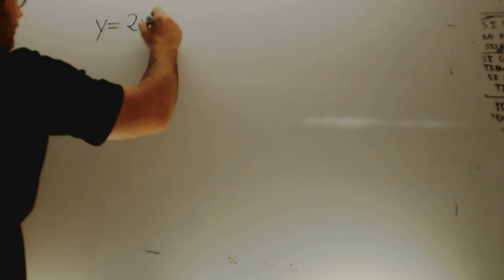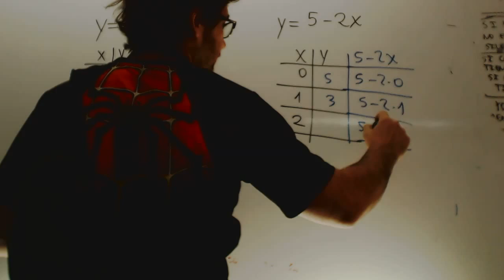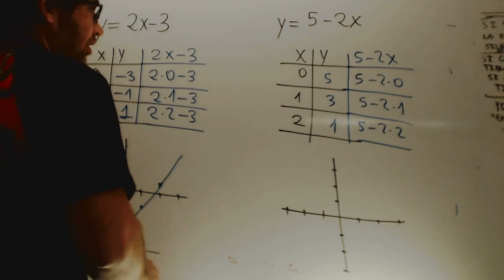Ecuacion de la recta Matematicas 4 ESO Div Academia Usero Estepona